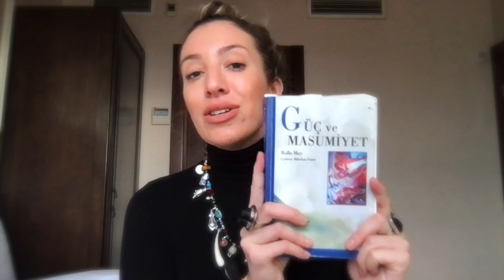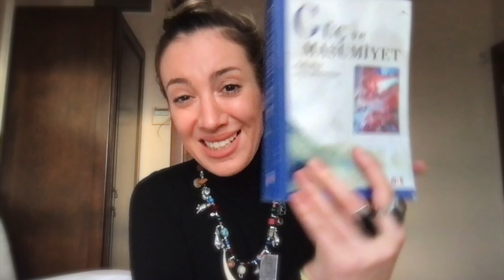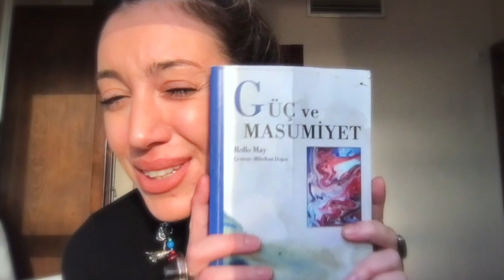Güç ve Masumiyet, 1. Bölüm: Delilik ve Güçsüzlük, Rollo May